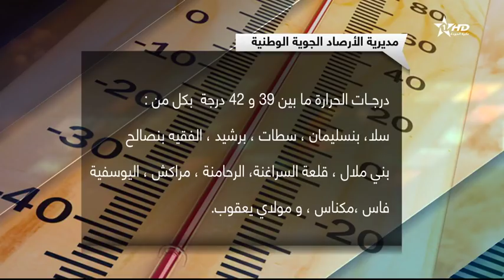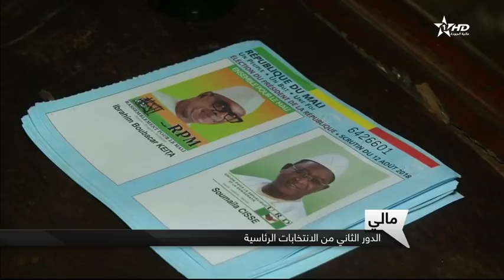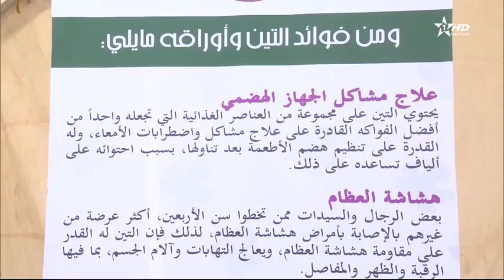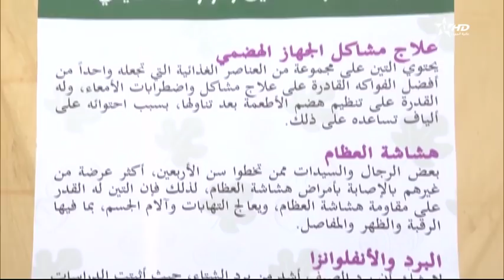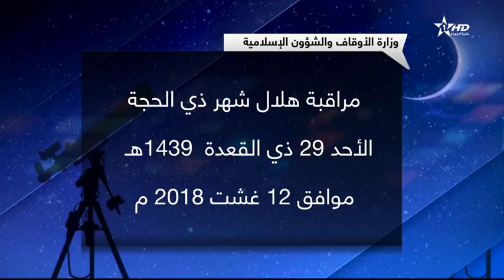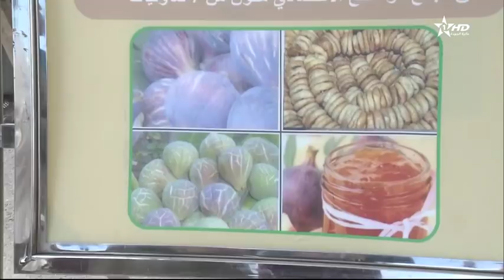نشرة الأخبار الظهيرة كاملة الأولى 12/08/2018